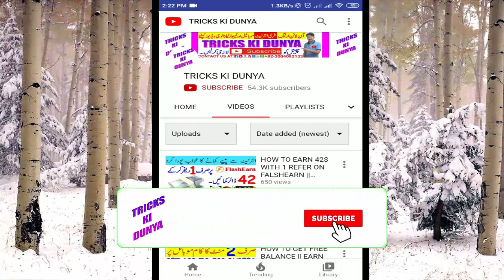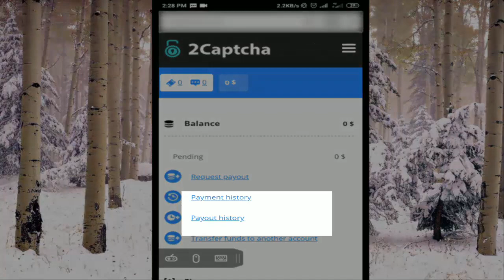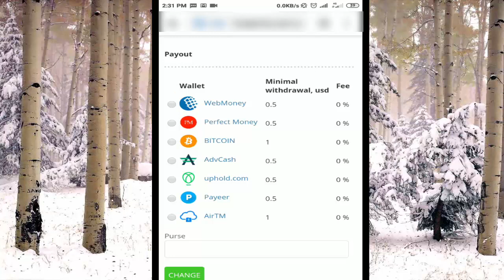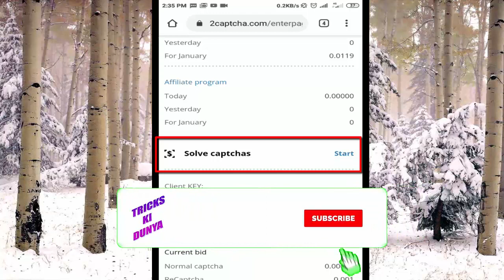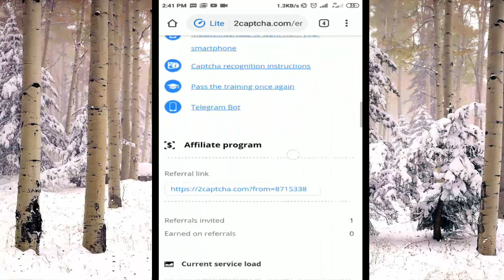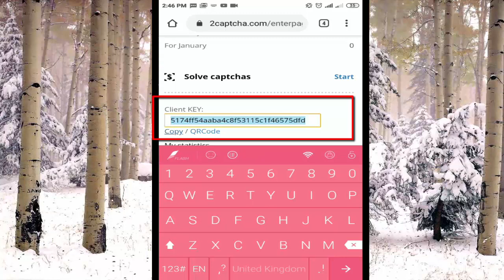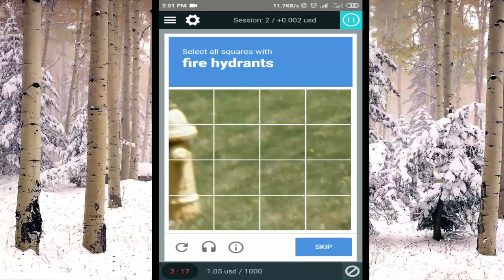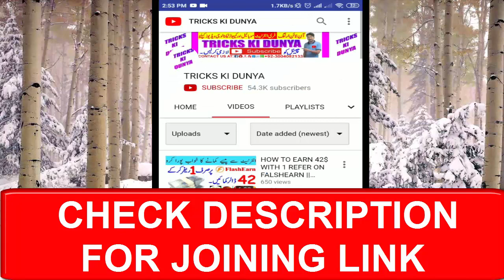DATA ENTRY JOBS WORK FROM HOME 2020 || CAPTCHA TYPING JOBS WORK FROM HOME 2020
AJ KI VIDEO ME AIK AUR ONLINE EARNING WEBSITE KA REVIEW DE RHA HO. JIS PR AP WORKING KR K KAFI ACHI EARING KR SKTE HO.
DOSTO YE AISI WEB HA JIS PR AP DATA ENTRY AUR CAPTCHA FILLINIG SE KAFI ACHI EARNING KRO GY.
EARNING WITHOUT REFER AUR WITHOUT INVESTMENT HO GI.

REGARDS:
TRICKS KI DUNYA
SHAHZAD ALI